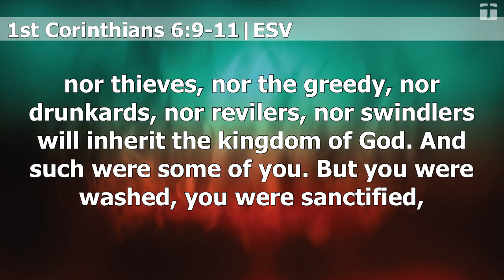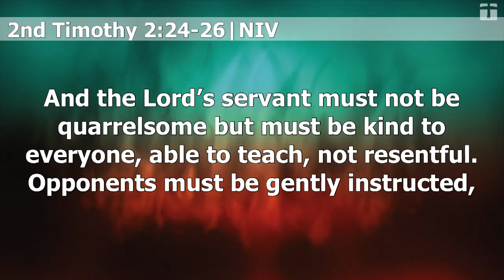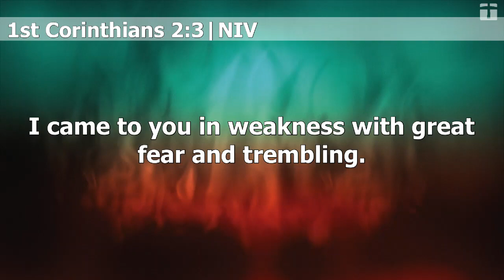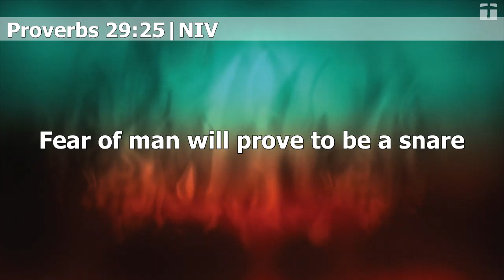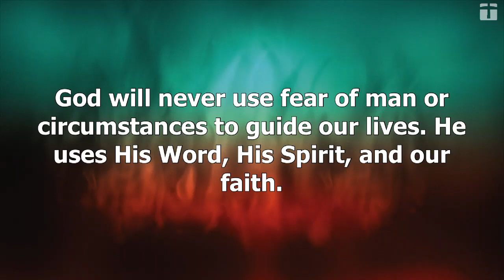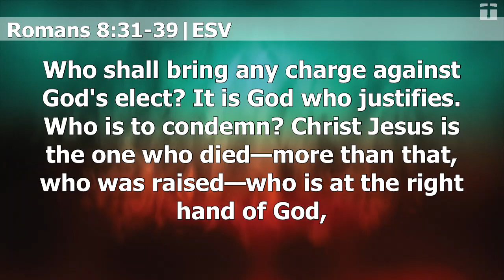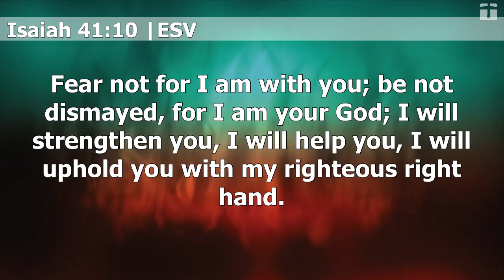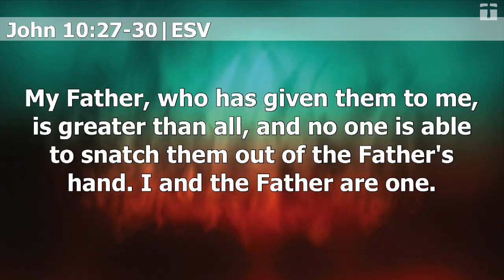Acts 18:1-17 -- Paul’s Response To Fear And Faith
Acts 18:1-17
07/17/2019